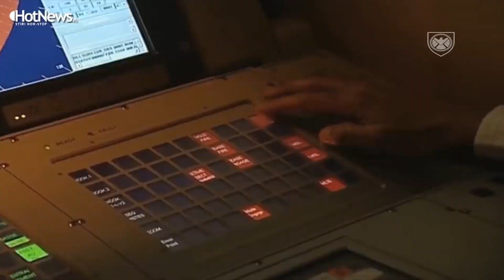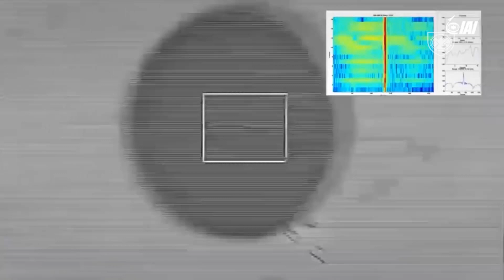Top 10 Best Air defense systems in the world (2022)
Today we're looking at the top 10 best air defense systems for 2022
List includes Indian, Israeli, Iranian, US, Chinese, Russian and French/Italian air defense systems.

Contents of the video :
0:00 - Intro
0:08 - French/Italian Aster 30
0:45 - Indian/Israeli Barak-8
1:41 - US MIM-104 Patriot
2:39 - Iranian Bavar-373
3:29 - Chinese HQ-9
4:16 - Russian S-300VM
5:03 - US/Israeli David sling
5:31 - US THAAD
6:01 - Russian S-400
6:38 - Russian S-500
7:37 - Outro